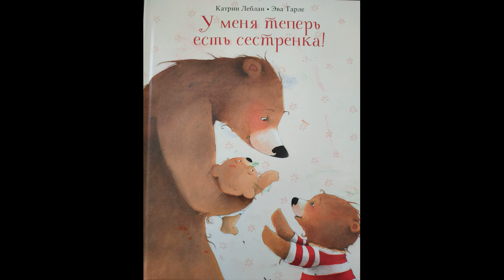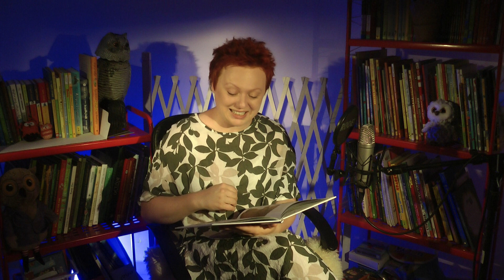Аудиосказка для детей “У меня теперь есть сестрёнка!” Дом чёрной Совы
Хотите поддержать нас? Примите участие в сборе средств на развитие проекта ДОМ чёрной СОВЫ

У медвежонка Мартина появилась сестренка! Как малышу справиться с этим испытанием? Нужно нужно просто полюбить маленькую сестренку!
Эту терапевтическую сказку полезно послушать всем членам семьи, в которой недавно родился второй ребенок.

Автор: Катрин Леблан
Художник: Ева Тарле

Книгу читает Анна Хитрик — известная белорусская актриса и певица, которая сейчас живет в Израиле.

Узнать расписание наших спектаклей и приобрести билеты можно на нашем сайте